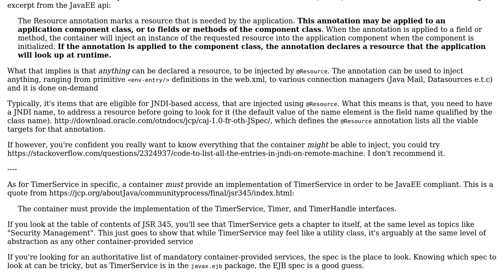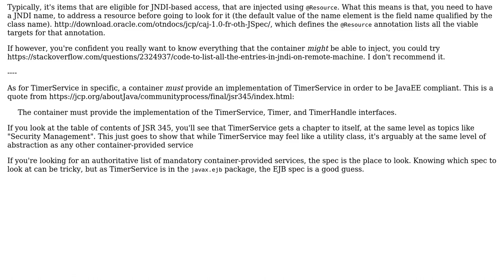Software Engineering: How can I find what Resources a Java EE container provides?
With thanks & praise to God, and with thanks to the many people who have made this project possible! You are responsible for your own actions.